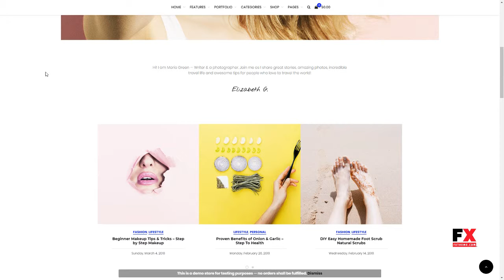Periodico - A Responsive WordPress Blog Theme Stace Austen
Compatible With Layers WP, WPML, WooCommerce 3.2.x, WooCommerce 3.1.x, WooCommerce 3.0.x

 Columns 2

 Layout Responsive

 Tags blog, business, clean, creative, gallery, layers theme, layers widget, layers wp, minimal, modern, multi-concept, multi-purpose, photography, portfolio